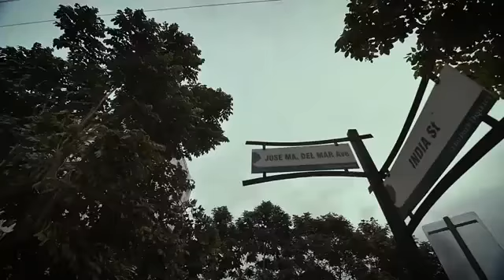38 Park Avenue - IT Park, Cebu City (One Bedroom Unit (21,165/month)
Name of Project: 38 Park Avenue One Bedroom Unit
Location: I.T Park Lahug, Cebu City

IT PARK Cebu is a master-planned integrated community and the preferred address. It is widely recognized as Cebu’s Lifestyle and leisure centers. It is also preferred business address in the region with a live-work-play environment.
38 Park Avenue is the residential component of the soon to be developed breathable space at bustling PEZA accredited IT hub. It is part of the P5 – billion mixed use project with the other two components – office tower and Retail Boulevard.
With 38 Park Avenue, we are introducing a unique residential experience, towering all other developments in IT Park.

Landmarks/Accessibility:
2 minutes going to Park Centrale
2 minutes going to The Walk
6 minutes going to Gaisano Country Mall
8 minutes going to St. Therese Church
10 minutes going to Waterfront Cebu City Hotel and Casino
13 minutes going to University of Southern Philippines

Transportation Details:
PUJ (Public Utility Jeep) going to Malls, Hospitals and Schools

PROPERTY DETAILS/FEATURES
Floor Area: 54.13 Sqm
1 Bedroom
1 Toilet And Bath
Living Area
Dining Area
Kitchen Area
Service Area
Utility/maids Room
Provision For Split Type A/c
Provision For Internet, Telephone And Cable
Fire Sprinkler And Smoke Detector

PAYMENT FINANCING SCHEME/COMPUTATION
Sample computation:
Total Selling Price : Php 7,657,922
Transfer Charges : Php 612,634
Total Contract Price : Php 8,270,555

1.) Reservation Fee (RF) : Php 30,000.00 (Deductible from Equity)
2.) 12% Equity/ Downpayment (DP) : Php 888,951 payable up to 42 months
Php 21,165/month for 42 months (without transfer charges)
Php 35,752/month for 42 months (with transfer charges)
3.) 88%Loanable Amount: Php 6,738,971

Estimated Bank Loan Computation
* 20 years @ Php 46,357/month
* 15 years @ Php 55,063/month
* 10 years @ Php 73,136/month
* 5 years @ Php 128,722/month

AMENITIES
24 Hour Security
Cctv System
38 Residential Floors
3 Levels Of Amenity At The 26th To The 28th Floor
2 Main Lobbies (east & West)
8 Elevators
3 Levels Basement Parking
A Grand Atrium At The Center Of The Tower
Ultra-exclusive Vip Units
Garden Atrium
High Ceiling Lobby
Swimming Pool
Showers
Fitness Gym
Lounge Areas
Multi-function Hall
Property Management Services
Mrf (materials Recovery Facility)
Fdas (fire Detection Alarm System)
Automatic Sprinkler System
Domestic Water Tank